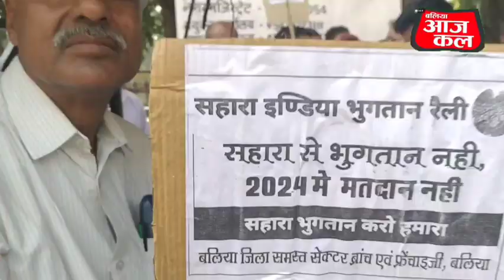कौन सुनें इनकी पीड़ा...